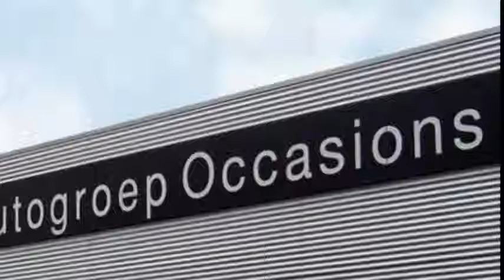Suzuki Vitara 1.6 HIGH EXECUTIVE AUTOMAAT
10 km
  Prijs:     € 27.499
  Merk:     Suzuki
  Model:     Vitara
  Type:     1.6 HIGH EXECUTIVE AUTOMAAT
  Carrosserievorm:     Overig (5 drs)
  Bouwjaar:     2015
  Transmissie:     automaat
  Kleur:     A6h atlantic turqoise & white
  BTW/Marge:     btw
  Brandstof:     benzine

Dit betreft een nieuwe Suzuki uit de voorraad van Driessen en is per direct leverbaar. Vraag vrijblijvend een offerte bij ons aan, eventueel met inruil van uw huidige auto. De genoemde verkoopprijs is exclusief opties en kosten rijklaarmaken. Voor meer informatie kunt u contact opnemen met de afdeling verkoop op telefoonnummer 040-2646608. Typefouten voorbehouden, foto's kunnen afwijken van de uitvoering.

Aanbieder
Driessen Opel/Suzuki/Fiat
Pietersbergweg 6
5628BT Eindhoven